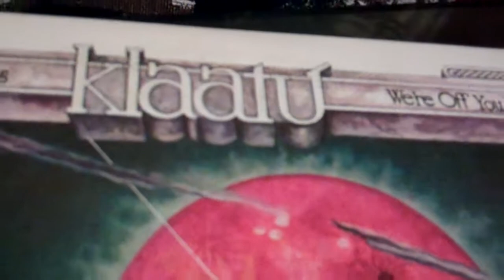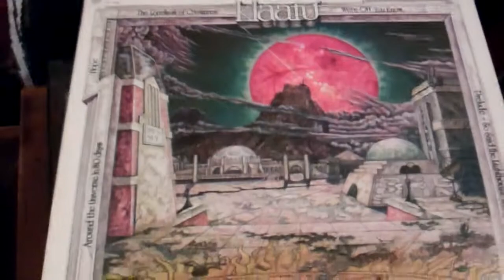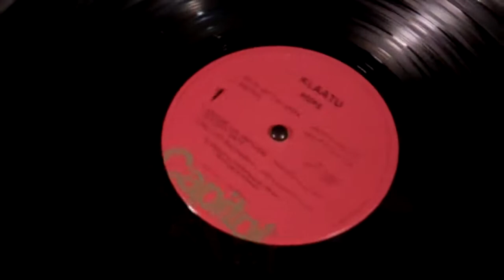Klaatu. Were off you know.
From their second album.